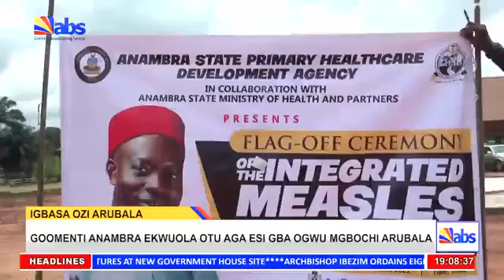ABS TV Akuko Uwa 7pm 26th October 2022